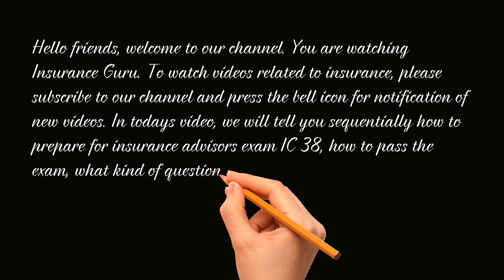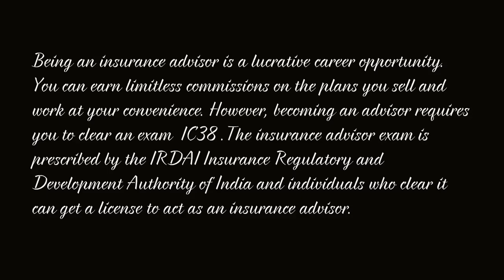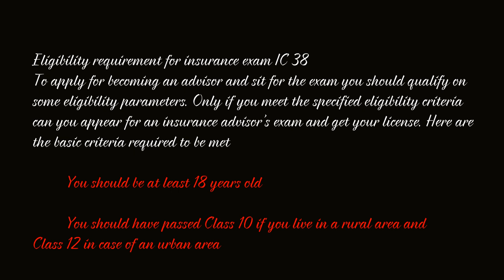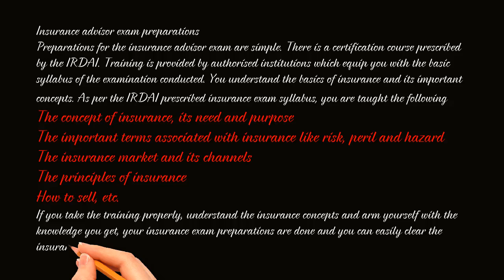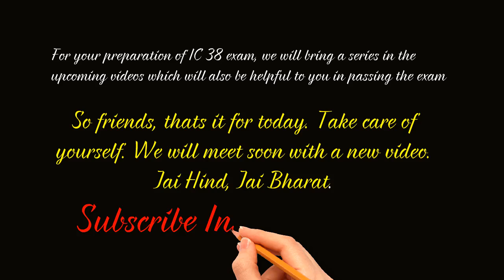IC38 इंश्योरेंस एजेंट एग्जाम की तैयारी कैसे करें ? How to prepare for Insurance Agent Exam?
Hey there, aspiring insurance professionals!

Are you aiming to launch your career as a licensed insurance agent in India? Then, cracking the IC38 exam conducted by IRDAI (Insurance Regulatory and Development Authority of India) is your first crucial step. This video comprehensively explains everything you need to know about the IC38 exam.

In this video, you'll learn:

What the IC38 exam is and its significance for becoming an IRDAI agent
The exam format, including the number of questions, time limit, and marking scheme
A detailed breakdown of the IC38 syllabus, covering life, health, and general insurance fundamentals
Proven strategies and tips to effectively prepare for the exam and ace it with confidence
This video is perfect for:

Individuals aiming to become insurance advisors or agents in India
Anyone seeking a comprehensive understanding of the IRDAI licensing process
Don't miss out on this valuable resource!

watch this video till end and please do like share and subscribe this channel and also don't forget to make a comment as your valuable feedback to me which motivates me to improve my content and also inspire me to make lot more videos of your choice or demanded in comment section.

Car Insurance
Bike Insurance
Insurance Guru
United India Insurace
insurance
uiic
insurance guru
nitin pal
unite India insurance
bima
lic
lic premium
lic ipo
insurance premium
insurance kya hota hai
insurance agent kaise bane
Basics of Insurance
What is Insurance With Full Information?
Insurance - Business Services
The Complete Guide to Buying Insurance
Insurance Quick Support
Classification of Insurance